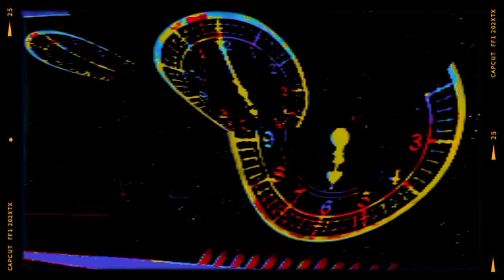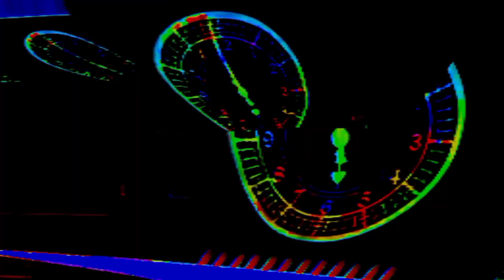hickorydickorydock song Retro film effects #9 ultimate FX by Winker FX